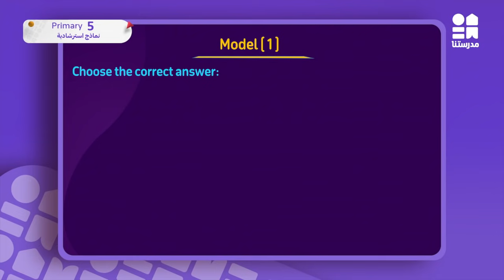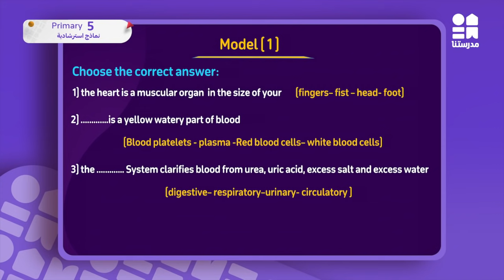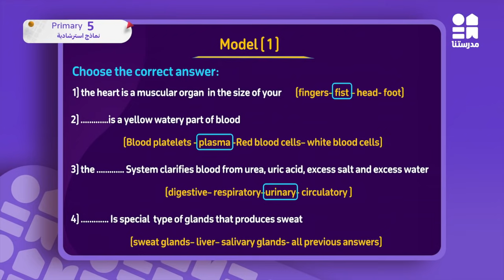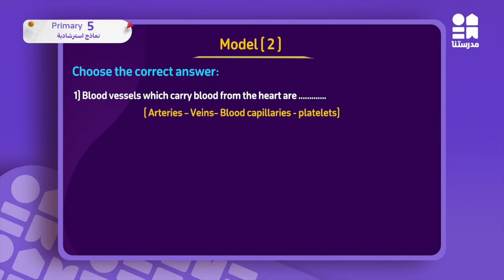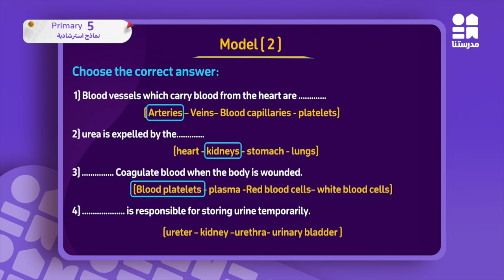نماذج استرشادية - Science - شهر أبريل | الصف الخامس الابتدائي